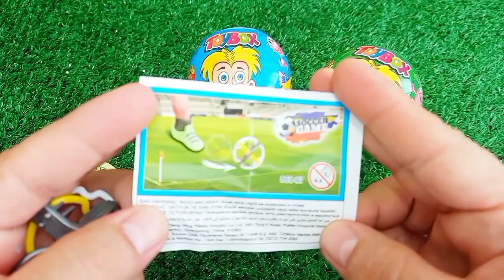ASMR RAINBOW 막대사탕과 과자! 맛있는 무지개 막대사탕ASMR Mukbang 두찜 신메뉴 스팸부대찜닭 먹방 떡볶이 튀김 치즈볼 | HIU